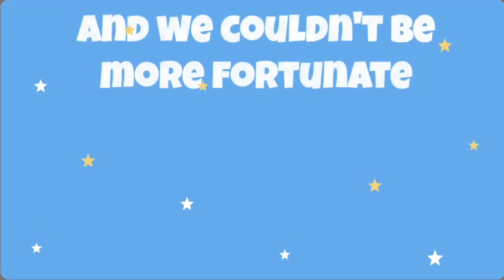Happy Birthday Mary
This video is for Mary